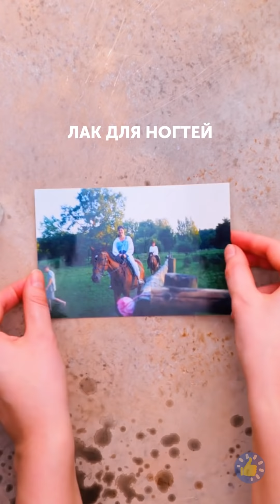Простые и полезные ЛАЙФХАКИ и ГАДЖЕТЫ для дома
Тайм-коды:

00:01 Полезные гаджеты, которые облегчат вашу жизнь
01:27 Попробуйте эти необычные и простые трюки!
02:24 Почините все что угодно с помощью КЛЕЕВОГО ПИСТОЛЕТА!
07:25 Простые и полезные лайфхаки для дома